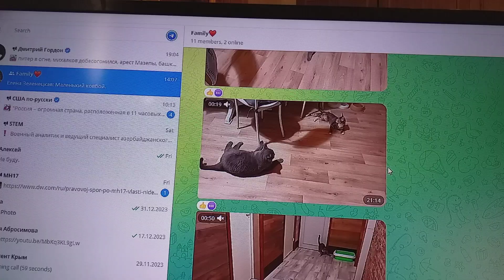Не разбираюсь я в поведении котов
Не понимаю, например, дерутся ли они на деле или притворно.
Зато знаю я, что пословица – «Когда в хвосте начало, то в голове мочало» – будет всегда непонятна для всех на Земле профессоров.
Но в  клипах людям всем о ней напоминать я буду продолжать  упорно.